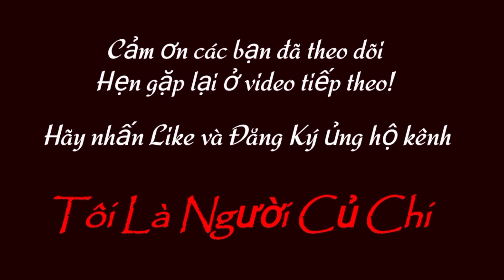679| Cái SIND Tơ Chửa BRAHMAN MỸ 6 Tháng & Cái SIND Tơ Gieo Tinh BBB